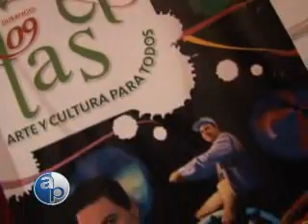10/10/09 "Una Puerta a la cultura"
El viernes 9 inició el Festival Revueltas 2009. Éste es el recuento de los eventos y de los artistas que se presentarán.